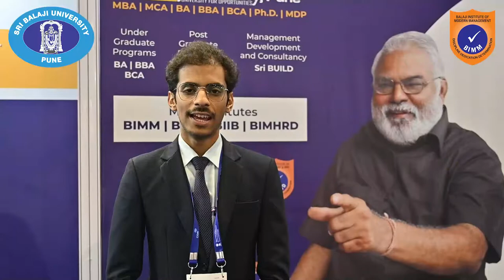SBUP at India Mobile Congress 2022 - BIMM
India Mobile Congress (IMC2022) was a resounding success!

Sri Balaji University, Pune (SBUP) is proud to be the Official Academic Partner for IMC2022.

SBUP student managers had an incredible time meeting with industry leaders, learning from their experiences, and making valuable connections.

Check out what our SBUP student managers have to say about their experience at IMC2022